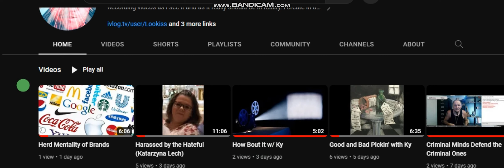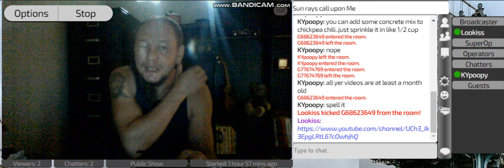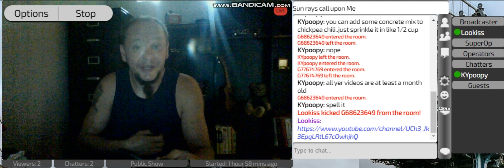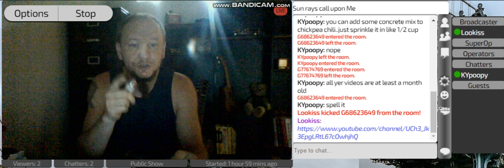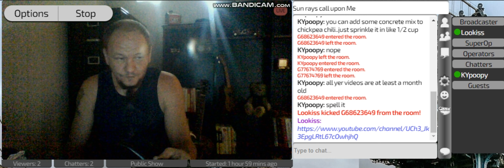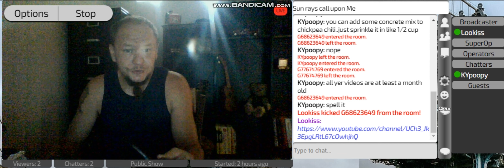Channel and Home Life Explanation w/ Ky